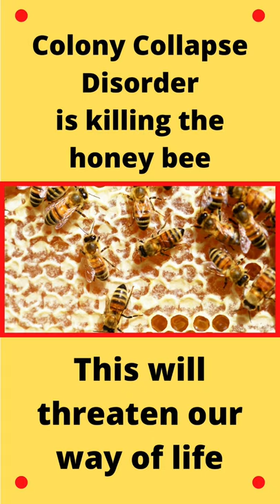Learn to be a Beekeeper, produce honey, save our bees 🐝, bee hive protection, free ebooks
Are you interested in developing more than just a hobby, perhaps something that will earn a little extra pocket change?

Sidelining allows you to produce enough honey to sell for a profit, supplementing your income.

Commercial beekeepers have large operations, selling bee and beekeeping related products as their primary source of income.

(For example, they may focus on raising bee queens and bees to supply other beekeepers.)

Everything A Beginner Beekeeper Needs to Start Producing Honey!
 The Best Hive Location
 Different Bee Species
 Hive Behavior
 Beekeeping Equipment
 And Much Much More!
 How to Inspect the Hive
 Spot Parasites and Diseases
 Seasonal Management
 Swarm Capturing
 How to Install a Colony

A comprehensive beginner beekeeping course that covers everything you need to know about starting your own apiary. You will have many questions, this guide was developed to give you the foundation of knowledge that every beekeeper must have to successfully maintain their hives!

If for any reason you are not satisfied with this product, I will refund your money for up to 60 days after the purchase date.

This course is intended to champion your beekeeping venture past the learning curve and put you on the fast track to success! It takes you by the hand and walks you through EVERY phase of beekeeping, equipping you with the foundation of knowledge you need, to do what you've always wanted: Beekeeping! I am so confident that this eBook will provide you with all the information required (and more!), to start, grow, and run your very own backyard beekeeping business, that I have decided to remove all risk to you! You have a full 60 days to read it in the comfort of your own home, at your leisure, and if you find it lacking in pertinent information needed to begin beekeeping, just let me know and you will be refunded 100% of your money!

You deserve the best chance, don't short-change yourself! If you've always dreamed of producing your very own honey, become a beekeeper today!

Thanks to audionautix.com for the great music! Check them out!